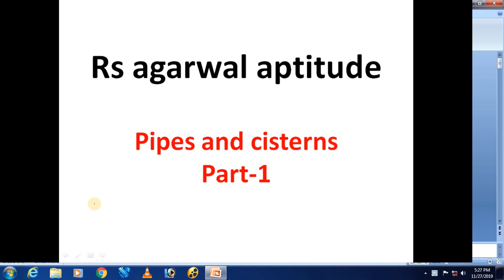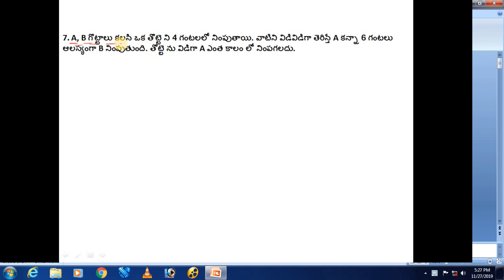Pipes and cisterns tricks telugu || rs agarwal pipes and cisterns telugu || pipulu , gottalu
this video has clear explanation of pipes and cisterns problems and their solutions in rs agarwal aptitude text book
Pipes and cisterns tricks telugu
rs agarwal pipes and cisterns telugu
pipulu mariyu gottalu
rs agarwal aptitude videos
maths tricks
maths videos